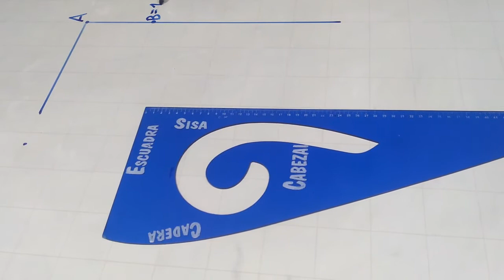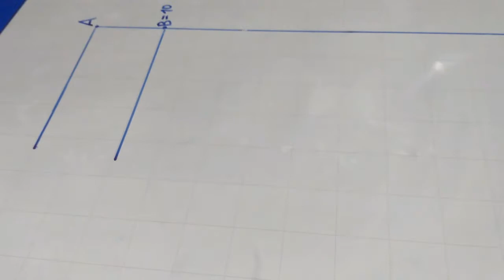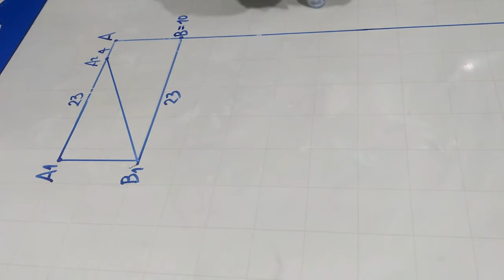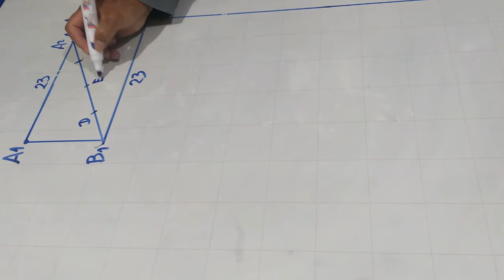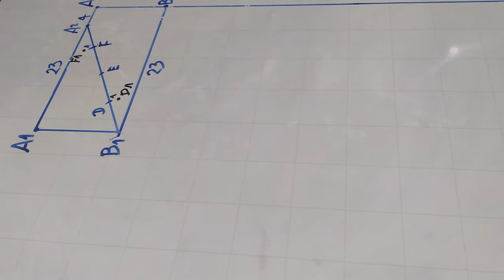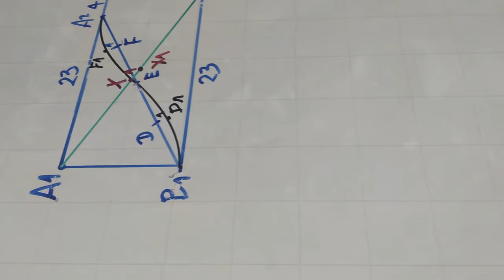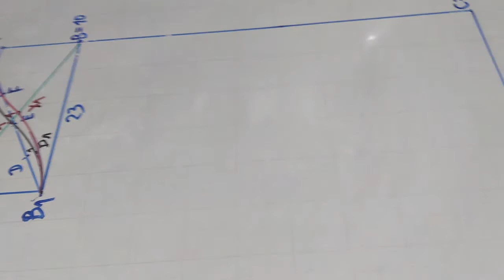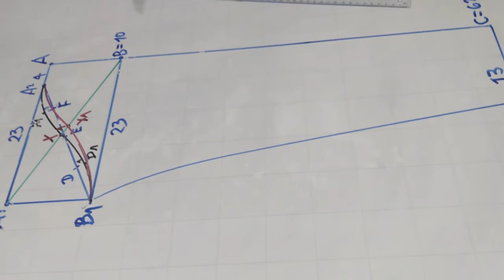PATRÓN DE MANGA DE CASACA ENTALLADA DE DAMA